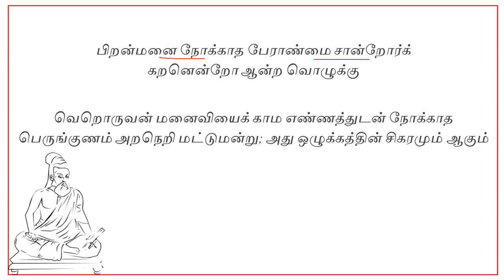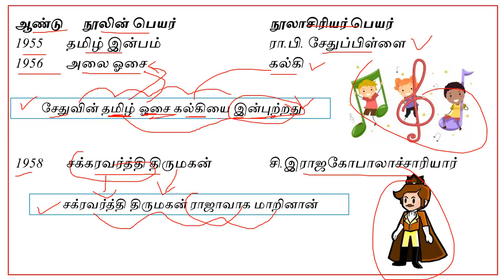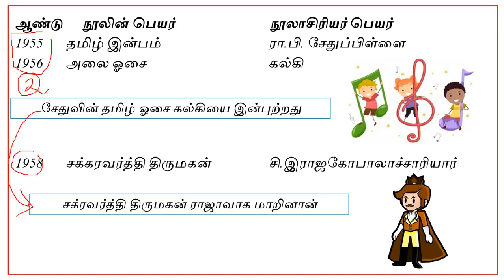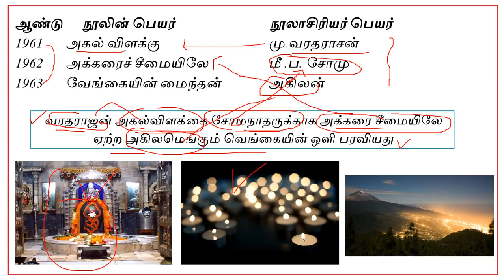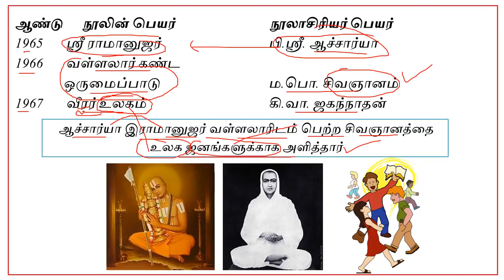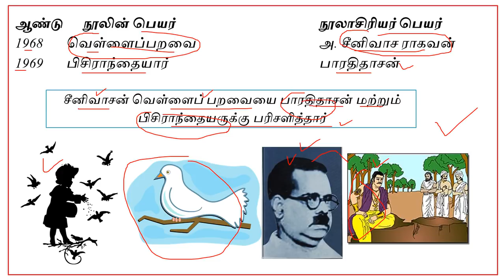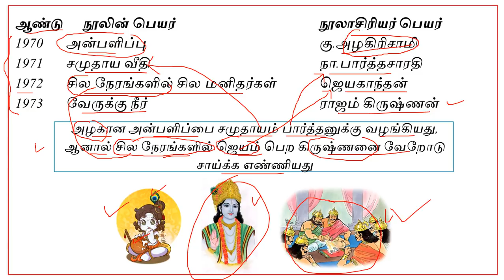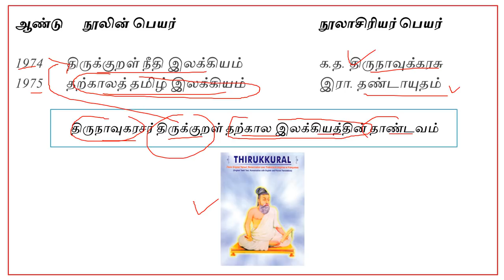Tnpsc Shortcut Sahitya Academy Authors & Works (1955-1975)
Tnpsc Shortcut Sahitya Academy Author & Work (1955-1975). This video helps to crack Tnpsc Examination, here we uploaded a lot of videos for Tnpsc exam, so please visit our channel and go to playlist, there we uploaded Samacheer book subject wise so it helps to crack Tnpsc all group exams, TRB & Tntet.